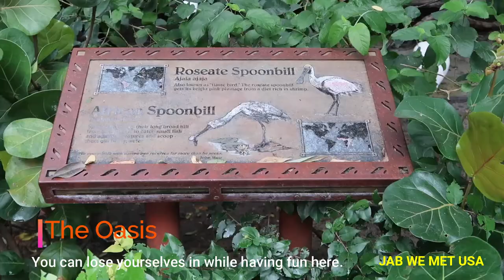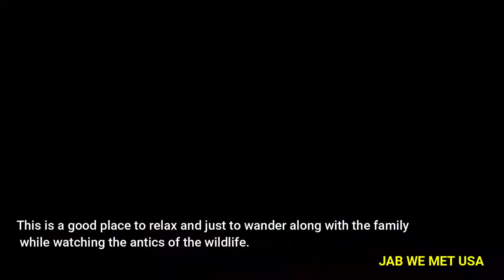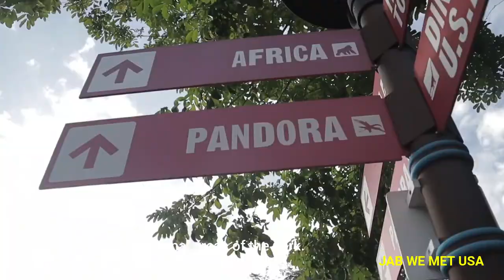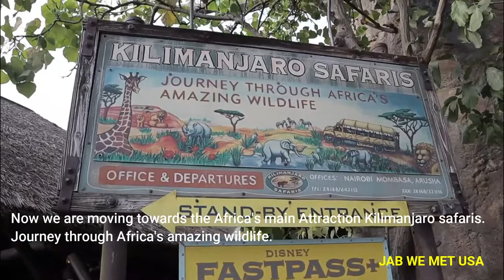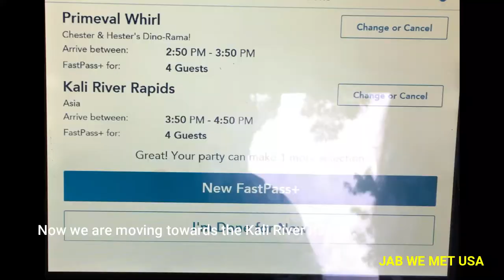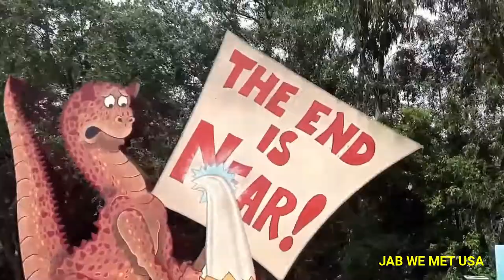Disney's Animal Kingdom Day 3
Today we are going to visit Disney's Animal kingdom.
Disney's Animal Kingdom theme : Natural Environment and Animal Conservation.

Disney's Animal kingdom is distinguished from the rest of Walt Disney world's theme parks in a way that it features traditional attractions while also exhibiting hundreds of species of live animals.
In Disney's animal kingdom has six areas,
The Oasis, Discovery of Island, Pandora - the world of Avatar, Africa, Asia and DinoLand U.S.A.
In each areas seemingly endless experiences to be had throughout its border. you can lose yourselves in while having fun here.
A great place for Nature and Animals lovers.
Each and every area has their own beauty.

Discovery Island's main attraction and icon of the park is the Tree of Life.
The Tree of life, a 145 -foot-tall (44 m) , 50 -foot-wide ( 15 m ) artificial baobab tree.  Inside the tree of Life  It's tough to be a Bug! It is a good 3D show.
Here you can enjoy the attractions like
Africa's Kilimanjaro safaris,
Festival of the Lion king,
Avatar flight of Passage,
Na'vi river journey,
Expedition Everest,
Kali River Rapids,
Primeval whirl , a steel wild mouse spinning roller coaster.

Its a travel blog. Jab we met USA through this channel you can see the different places in the USA. I travel a lot so thought make a channel. you all can see best places and location in the USA.